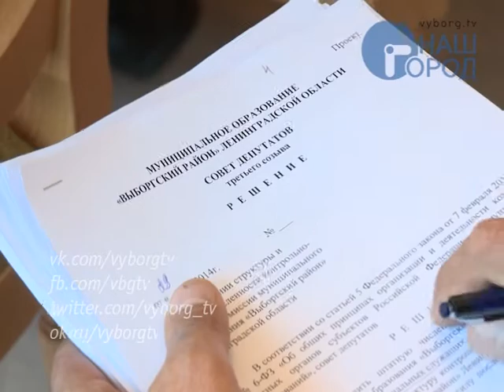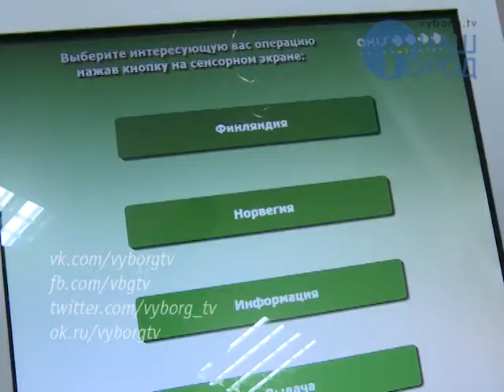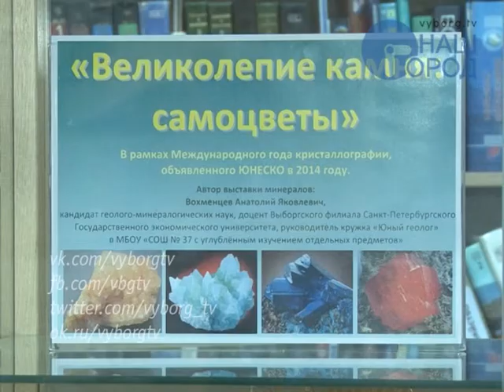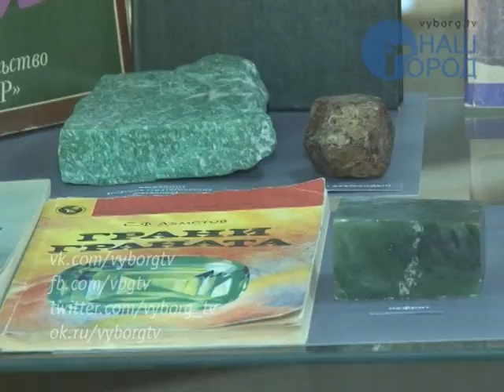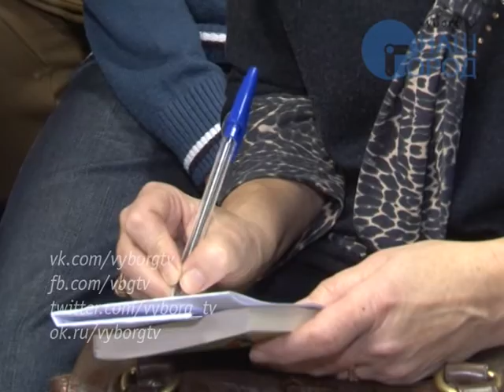Программа "Город. Новости по-выборгски" от 29 октября 2014 года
• Заседание Совета депутатов Выборгского района
• Визовый центр подводит итоги первого месяца работы
• Выставка «Великолепие камня: самоцветы» открыта в библиотеке Аалто
• В театре «Святая крепость» прошла премьера
• Встреча с ветераном Анастасией Ивановной Андреевой
• Федерация футбола Выборгского района подвела итоги сезона